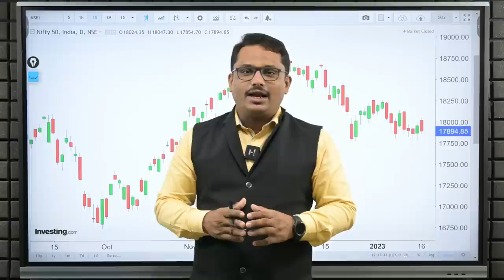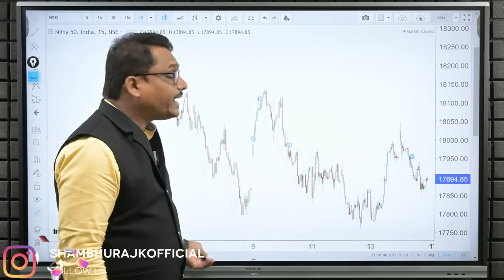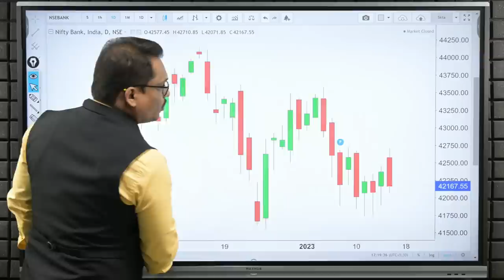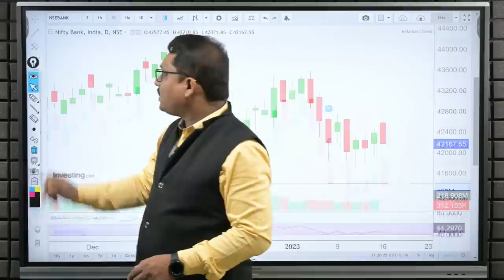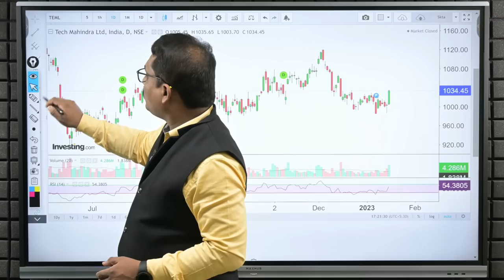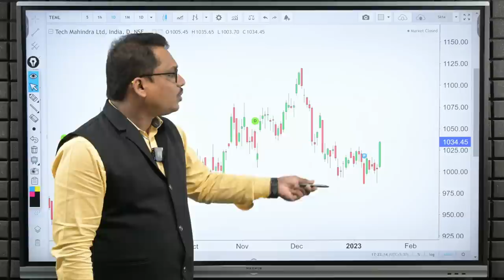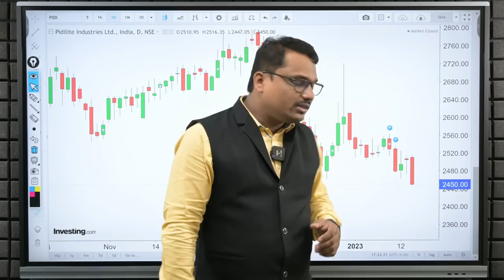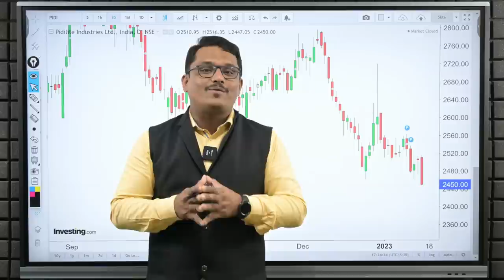Post Market Analysis and Trade For Monday | Weekly Analysis| 17/01/2023